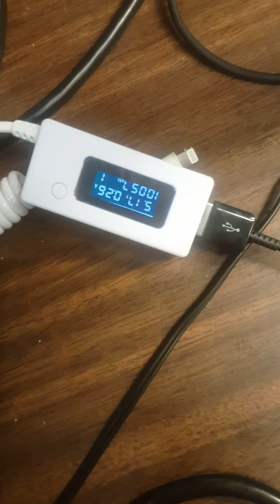ZTE USB type C charging port replacement soldering iron only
How to replace USB type C port using soldering iron only